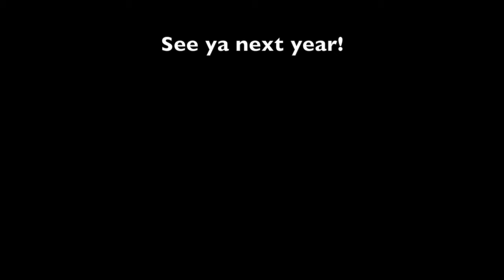St Anthony Sand Dunes Idaho Drone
This video is about St Anthony Sand Dunes Idaho Drone